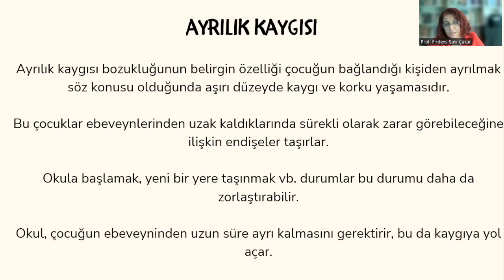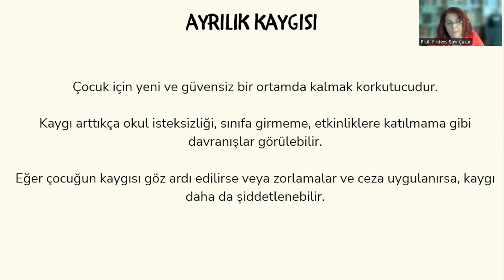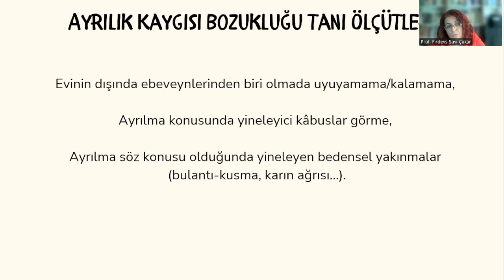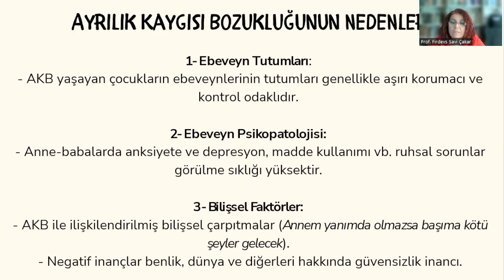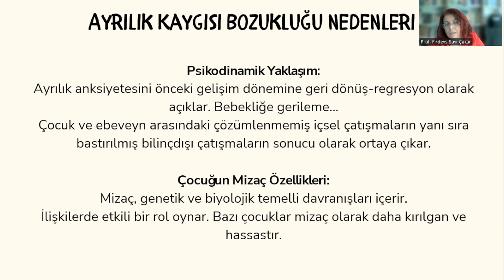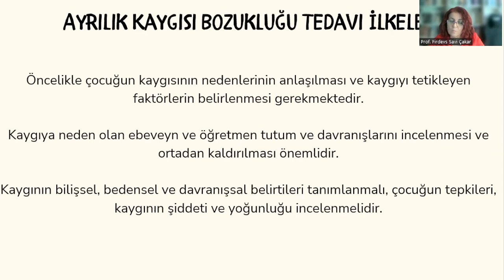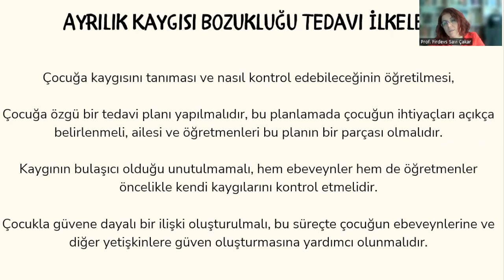Modül 4.2. Ayrılık Kaygısı ( Prof. Dr. Firdevs Savi Çakar)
Aday koruyucu aile eğitim programı altı eğitim modülünden oluşmaktadır.

 hayata geçirilen Kahramanmaraş Depremi Doğrudan Destekler Fonu desteğiyle
hazırlanmıştır. İçeriğinden yalnızca Elele Federasyonu sorumlu olup, herhangi bir
şekilde destekçi kurumların görüşlerini yansıtmamaktadır.